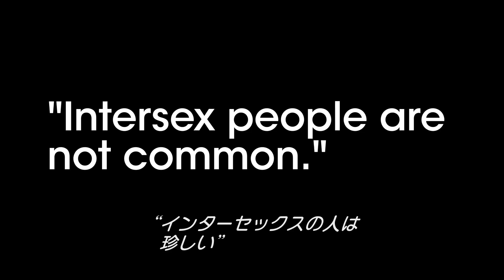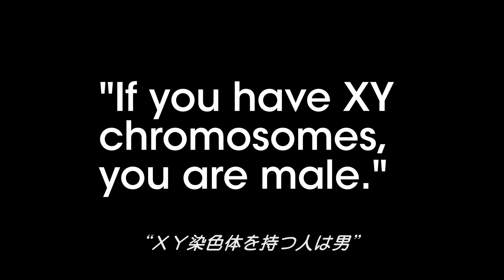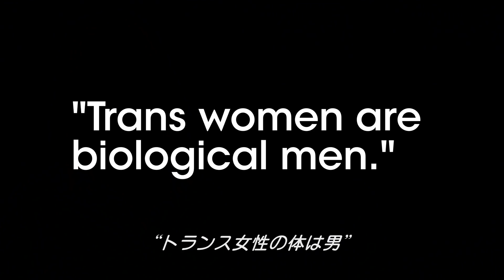私の性別を決めるのは誰？ジェンダーにまつわる5つの誤解。| VOGUE JAPAN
多様性への意識が高まる今、日本でも浸透してきたLGBTQI（レズビアン、ゲイ、バイセクシュアル、トランスジェンダー、クィア、インターセックス）への認識。性別とジェンダーにまつわる一般認識に対し、代弁者がその誤解を解き明かしていく。
*インターセックス（性分化疾患、DSD）は、性別の判断基準となる染色体や性腺、性器が先天的にどちらかに統一されていない、あるいは曖昧な状態の総称。